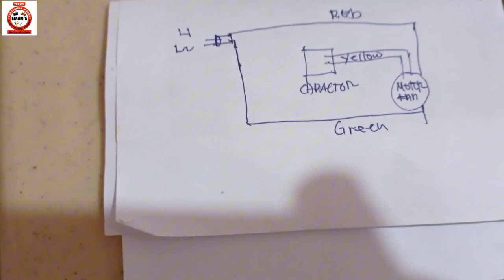Paano magpalit ng Motor ng orbit fan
ang video na ito ay Isang dagdag kaalaman para sa mga gumagawa Ng orbit fan at electric fan
babala sa mga Hindi technician huwag ninyong subukan mag Diy dahil delikado pag nagkamali baka makasunog pa kayo mas mainam na dalhin niyo sa marunong at legit na technician o dalhin niyo sa pinakamalapit na repair shop